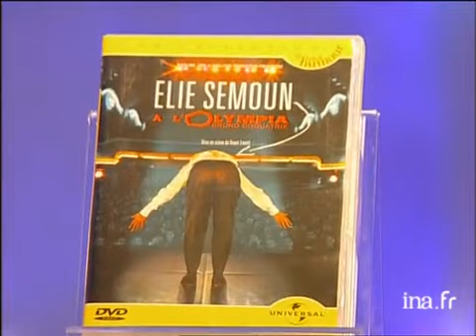Elie Semoun"je veux quitter les rôles comiques" | Archive INA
Tout le monde en parle | France 2 | 23 Novembre 2002
Thierry ARDISSON fait la promotion du dernier spectacle de Elie SEMOUN "Elie Semoun à l'Olympia", qui vient de sortir en dvd et vhs. Il évoque ensuite son désir de faire du cinéma dans des rôles sérieux et de quitter les rôles de comiques qu'on lui donne systématiquement. Il revient sur le dvd de son spectacle où l'on voit son premier soir à l'Olympia avec la visite de Lionel Jospin et de sa femme (Insert image "Elie Semoun à l'Olympia, Lionel Jospin").

Sur les chaînes YouTube, vous êtes libre de donner votre opinion, fût-elle critique. Pour assurer la qualité du débat, nous vous demandons toutefois de toujours rester calme, poli

et respectueux des autres commentateurs. Le prosélytisme, les propos grossiers, agressifs, irrévérencieux envers une personne ou un groupe de personnes sont proscrits. Tout

commentaire insultant ou diffamant sera supprimé. Nous nous réservons le droit de bannir tout utilisateur qui ne respecterait pas les règles de la communauté.